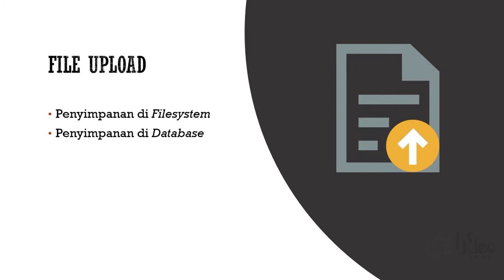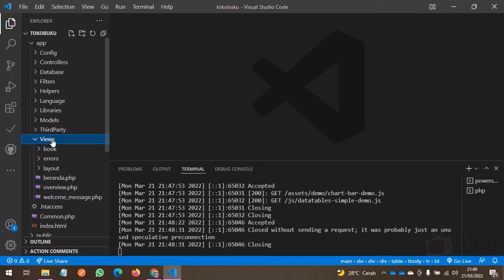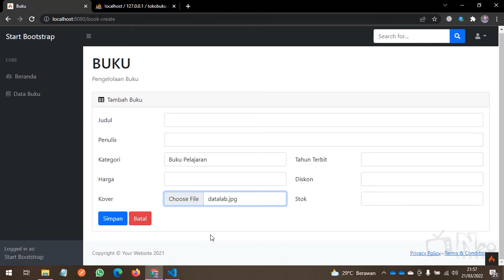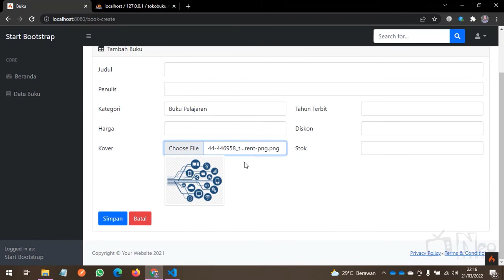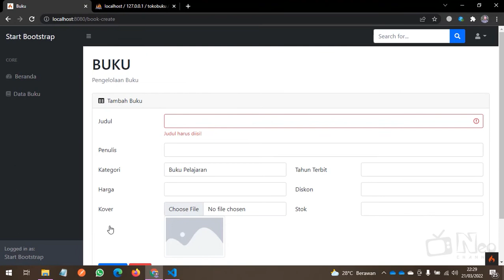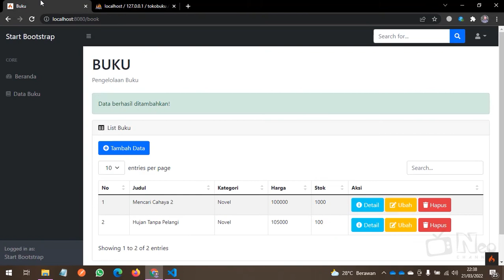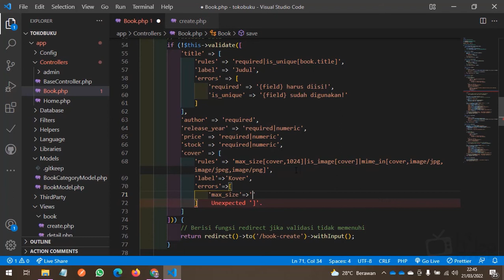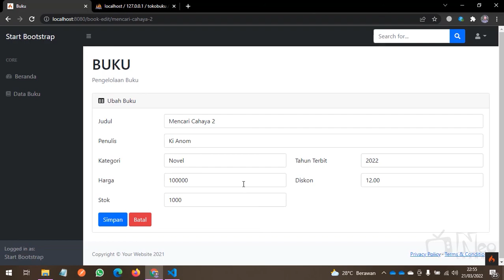13 - File Uploading #1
Kita akan melanjutkan sesi mengenai Belajar Framework CodeIgniter 4.
Kita akan membahas mengenai "File Uploading" di Framework CodeIgniter 4. Kita akan menyimpan file yang kita upload di dalam direktori aplikasi kita.

Video materi akan rilis setiap Rabu dan/atau Sabtu pukul 17.00 WIB.
Follow IG, Tweeter: @kianom_